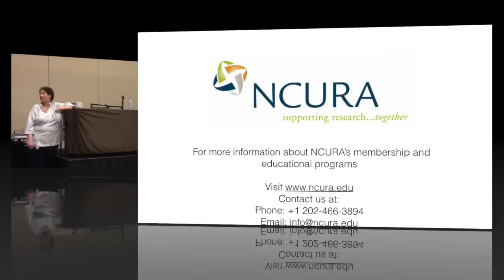Fixed Amount Awards Under the Uniform Guidance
Rebecca Hunsaker, Assistant Director of Research Administration, University of Maryland College Park